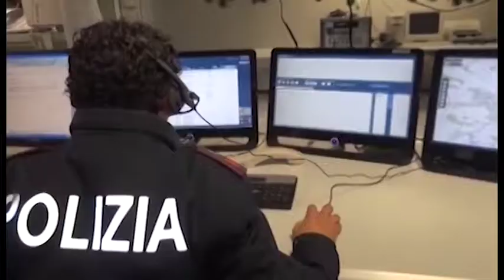Capodanno 2019 ad Arezzo: no a vetro, bombolette spray e petardi